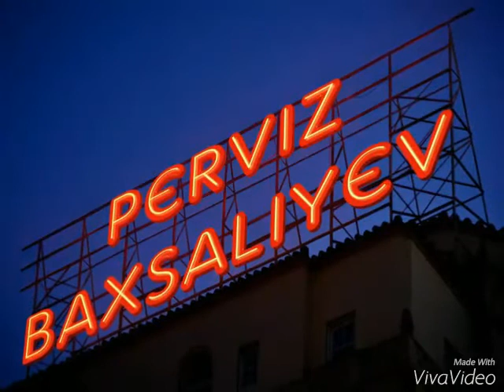BAXSALIYEV PERVİZİN XATİRESİNE